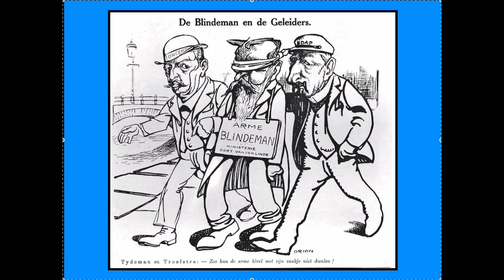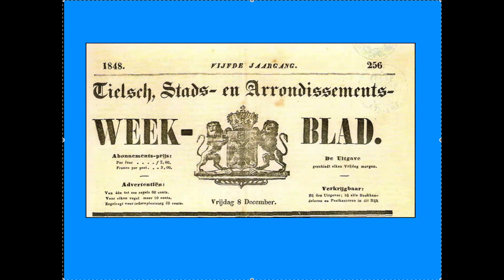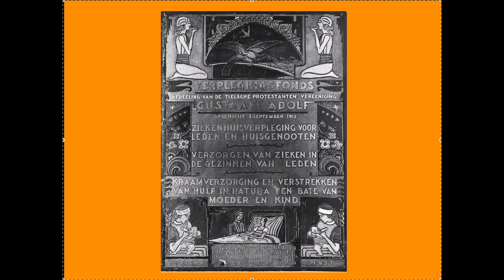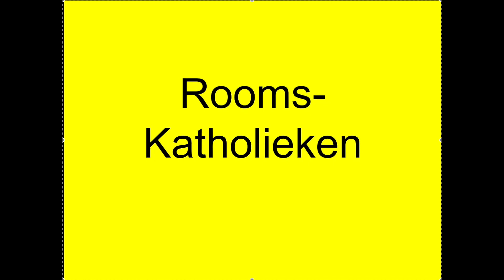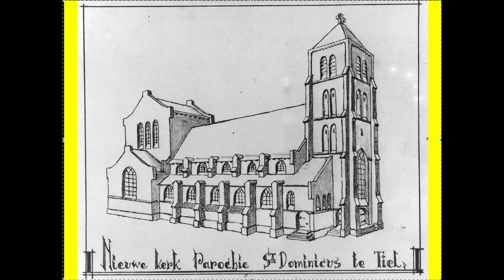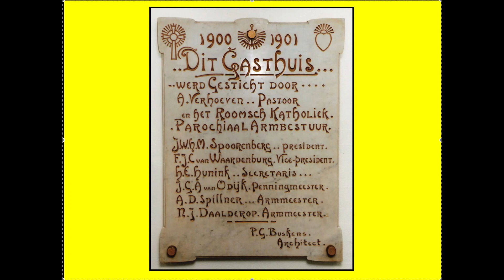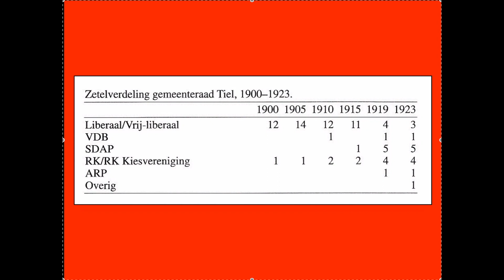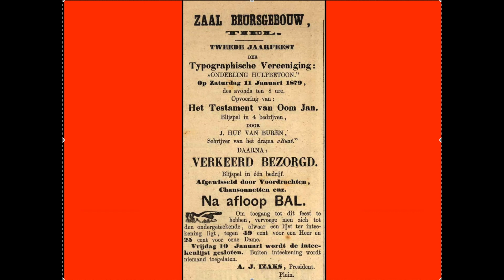20220222 Tiel Lezing Emile Smit Verzuiling in Tiel via Zoom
Tiel, 22 februari 2022,
Lezing via Zoom door Emile Smit over Verzuiling in Tiel